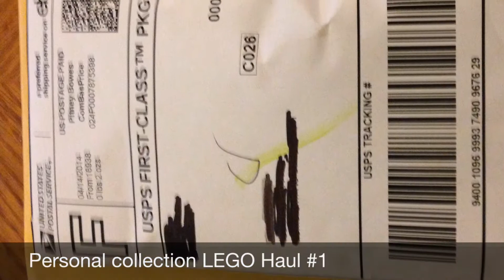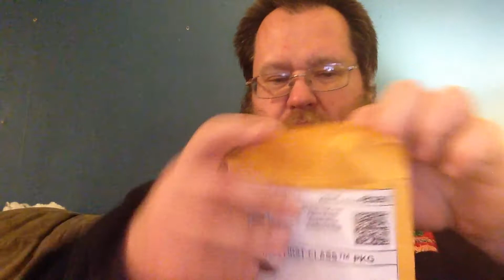Bricklink Lego Haul: Personal Collection #1